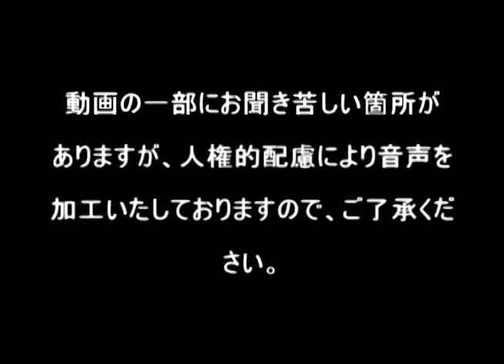桃太郎 忘年会 ＆ 引退式 2013 in 鳥光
下・柳義兄弟の引退式を含め、古川橋の鳥光で、忘年会を開催。
兄は高野山へ、弟は堅気の世界で、それぞれ頑張るそうです。
我々若衆は、アニキ達の名を汚さないよう、精進していきましょう。

桃太郎新聞は・・・下記コメント欄を参照してください（なお、2012年の動画からのリンクは見れないので注意ください）